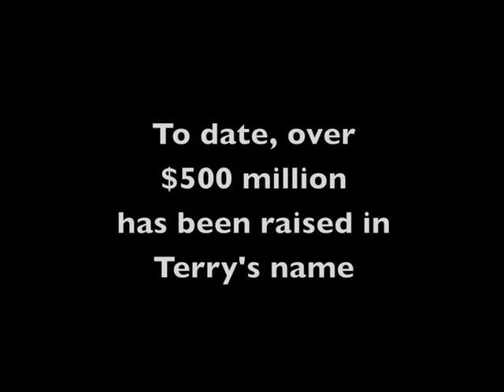Tery Fox - "Fight Song"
Clips of Terry Fox with the Travis Arteo's cover of Fight song